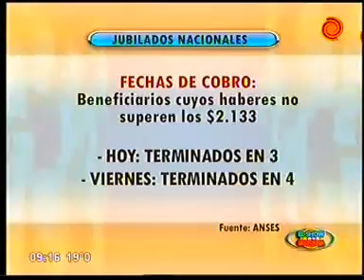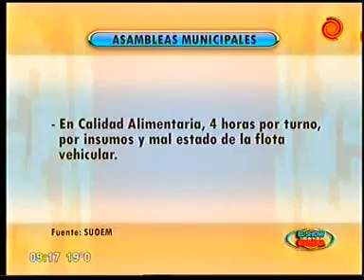cronograma de pagos y servicios 13092012